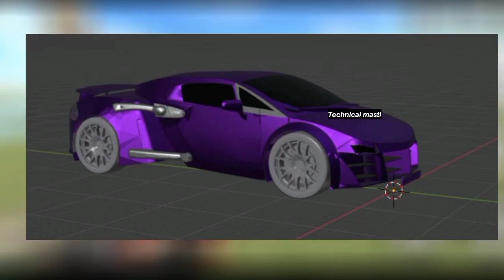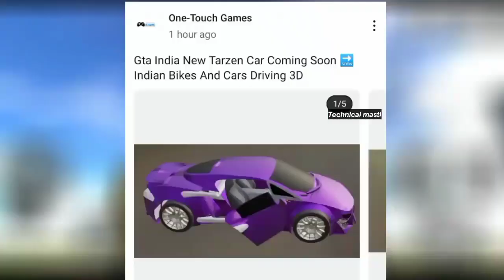Tarzan Car Indian Bikes Driving 3D New Update , GTA India, Indian Cars Simulator 3D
n Gamerz
trazan car cheat code in indian bike driving 3d
trazan car cheat code
trazan car update in indian bikes driving 3d
horse cheat code in indian bike driving 3d
horse update in indian bike driving 3d
rohit gaming studio new update
BSU Gamerz
Roshan Gamerz
Legend gamer